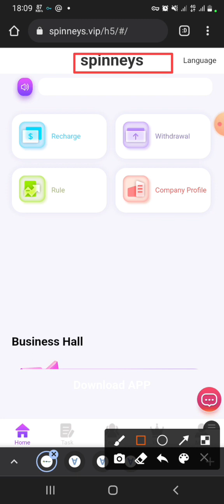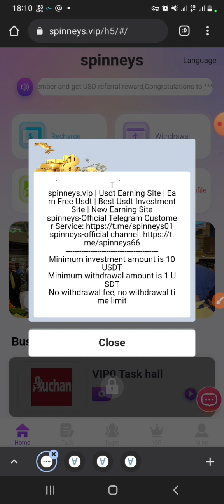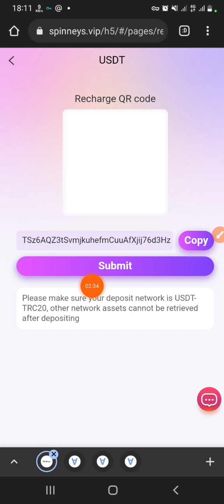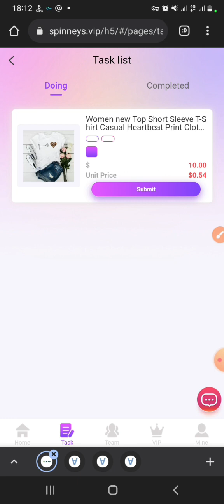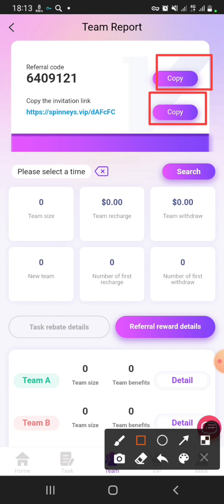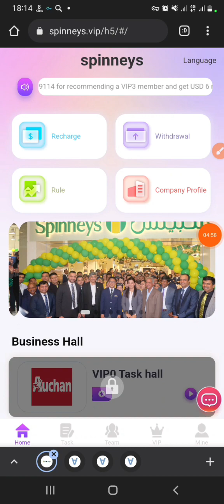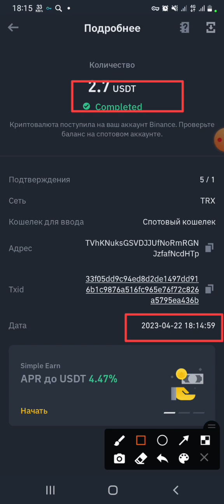The most popular USDT part-time job platform in 2023, join free 30USDT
spinneys.vip | Usdt Earning Site | Earn Free Usdt | Best Usdt Investment Site | New Earning Site

Minimum investment amount is 10USDT
Minimum withdrawal amount is 1 USDT
No withdrawal fee, no withdrawal time limit
Task reset time is 00:00 New York time
Accounts with VIP0 level cannot apply for withdrawal
Need to upgrade to VIP1

VIP1 quota is 40USDT, recharge is 10USDT, and the daily income is 2.7USDT.
The vip2 quota is 98USDT, recharge is 68USDT, and the daily income is 18USDT.
The vip3 quota is 388USDT, recharge is 358USDT, and the daily income is 100USDT.
The vip4 quota is 886USDT, recharge is 856USDT, and the daily income is 240USDT.
The vip5 quota is 1706USDT, recharge is 1676USDT, and the daily income is 473USDT.
The vip6 quota is 3716USDT, recharge is 3686USDT, and the daily income is 1044USDT.
The vip7 quota is 6766USDT, recharge is 6736USDT, and the daily income is 2066USDT.
The vip8 quota is 9686USDT, the recharge is 9656USDT, and the daily income is 4066USDT.
The vip9 quota is 16860USDT, recharge is 16830USDT, and the daily income is 7666USDT.
The vip10 quota is 36860USDT, recharge is 36830USDT, and the daily income is 17166USDT.

Register through your invitation code and enjoy high discounts for third-level subordinates.
A-level subordinates: 12% rebate, recharge 1000USDT to get 120USDT
B-level subordinates: 2% rebate, recharge 1000USDT and get 20USDT
C-level subordinates: 1% rebate, recharge 1000USDT to get 10USDT

Within 24 hours of your own team, the third-level subordinates recharge to receive high bonuses
The team recharges 100USDT within 24 hours, and rewards 3USDT (or free VIP1)
The team recharges 1,000 USDT within 24 hours, and rewards 30 USDT(or free VIP2)
The team recharges 10,000 USDT within 24 hours, and rewards 400 USDT(or free VIP4)
The team recharges 100,000 USDT within 24 hours, and rewards 6,000 USDT(or free VIP6)

spinneys

best cryptocurrency
revocation certificate
transaction income
Trx money-making platform
USDT mining

sinh
earn app
earn free money
earning app
earning site
 usdt mining sites
mines
mining app
mining site
mining usdt